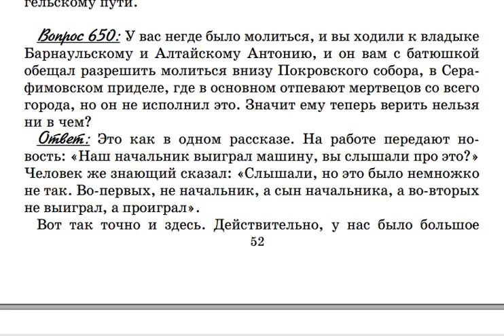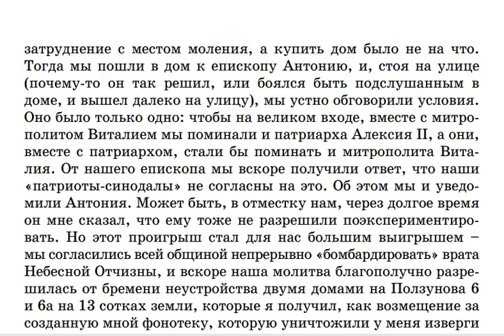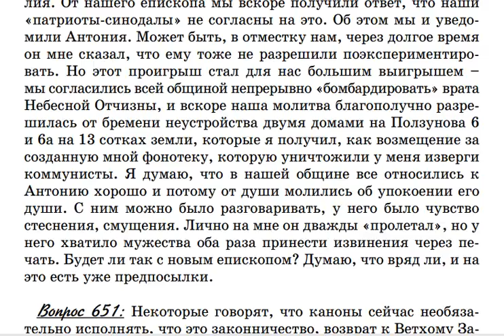0650. Где молится Крестовоздвиженская община? Отношения с епископом